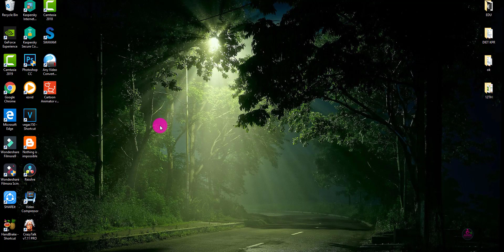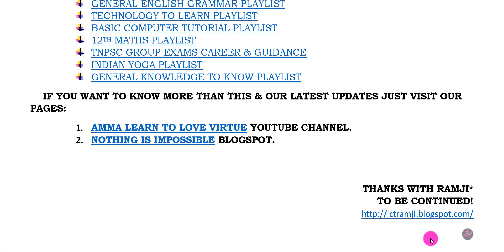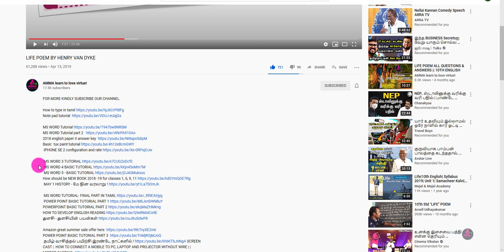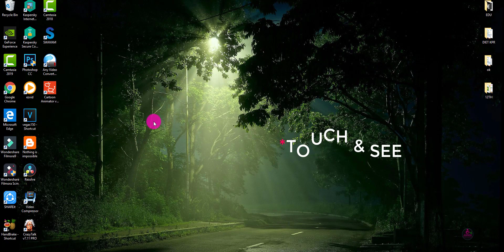10TH ENGLISH ALL VIDEOS IN SINGLE PAGE || PDF DOWNLOAD